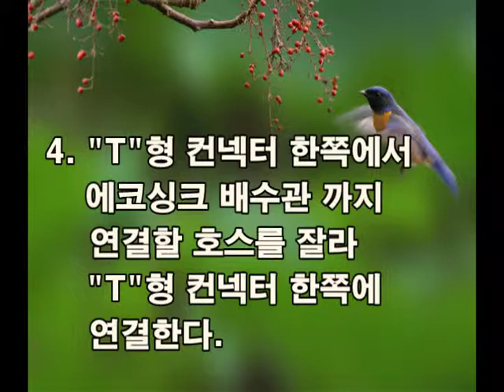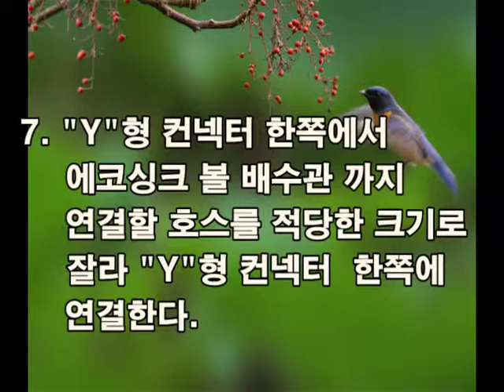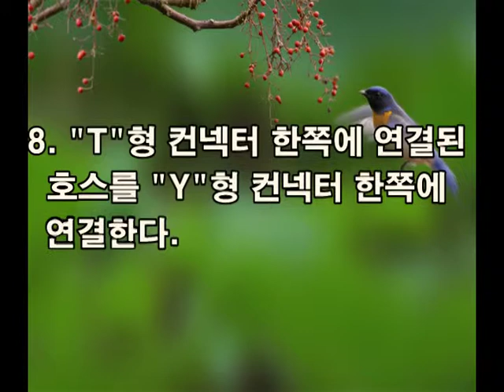5. 설치동영상(에코싱크)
음식물쓰레기처리기를 손쉽게 설치할 수 있는 방법에 대한 설명